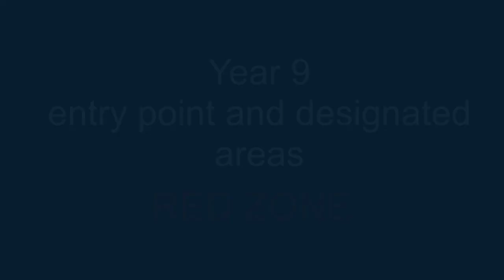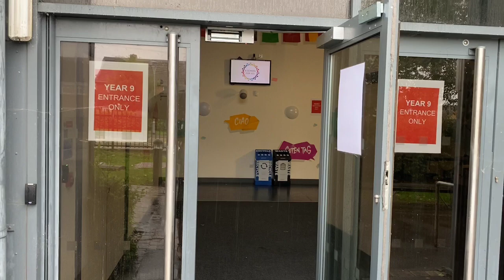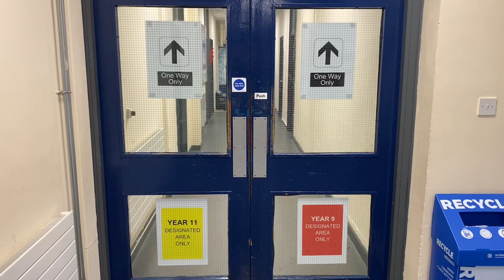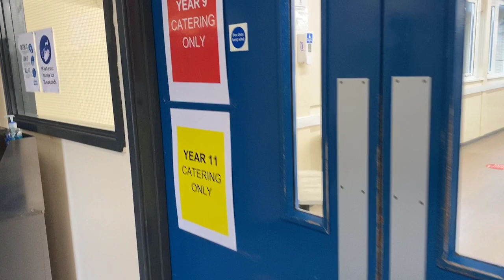Year 9 entry and designated areas from September 2020